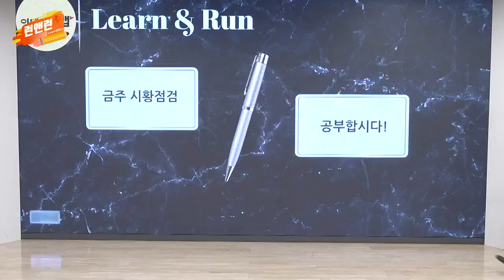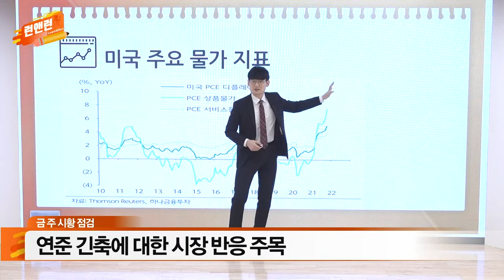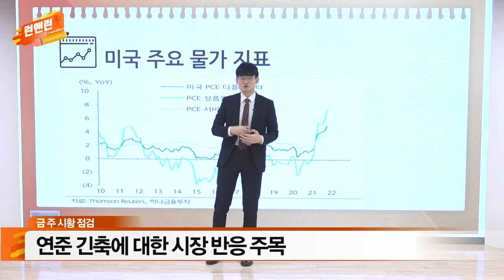국내 코로나19 셧다운 리스크 여전 / 연준 긴축에 대한 시장 반응 주목_이번주 증시_이데일리맵 오현진_런앤런 47회 (20211218)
- 국내 코로나19 셧다운 리스크 여전
- 연준 긴축에 대한 시장 반응 주목